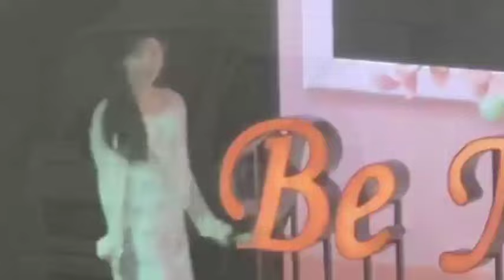Kim ji won dance lovely tiktok viral dance challenge Be my one fanmeeting tour in Seoul day 2